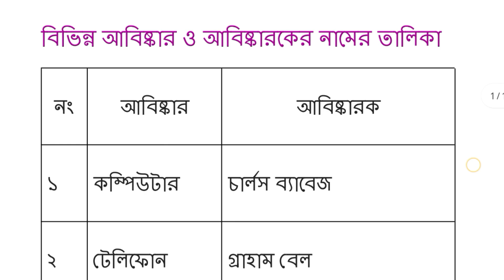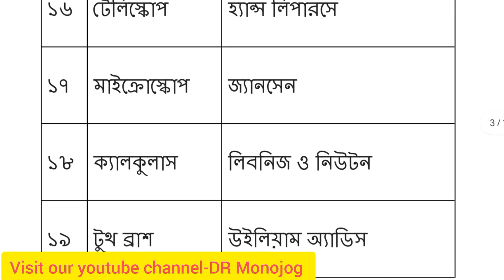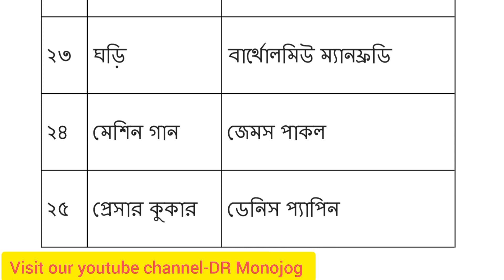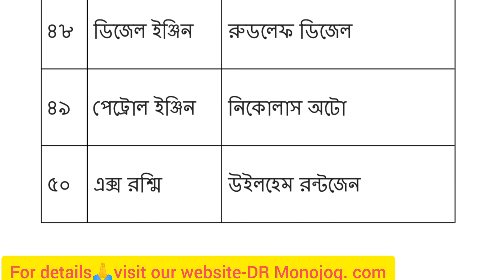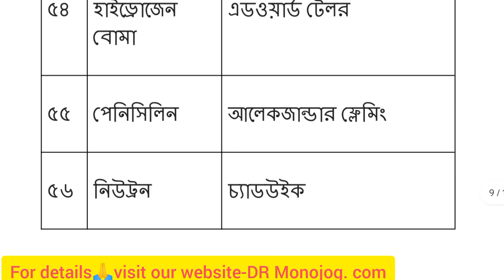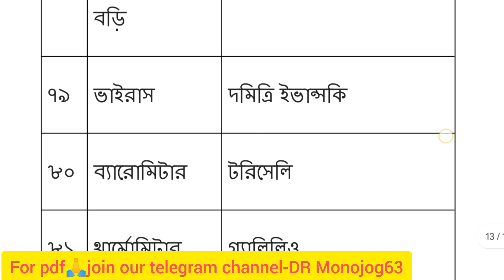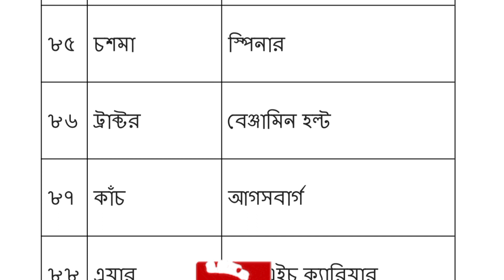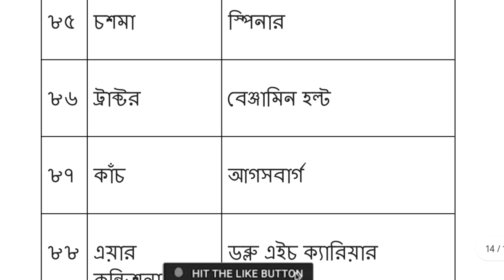বিভিন্ন আবিষ্কার ও আবিষ্কারকের নাম ।। Invention and Inventor || Science GK in Bengali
এই পর্বে আমরা আলোচনা করেছি বিভিন্ন আবিষ্কার ও আবিষ্কারকের নাম নিয়ে । এই টপিকটা বিভিন্ন কম্পিটিটিভ পরীক্ষার ক্ষেত্রে খুবই গুরুত্বপূর্ণ ।

Your's Queries :
Invention and Inventor
Inventor  and  Invention